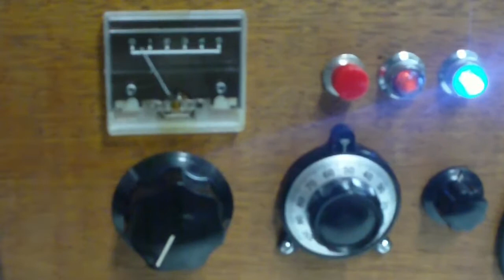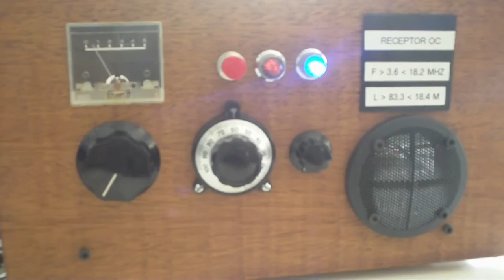Receptor OC feito em casa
Short Wave DIY Home-Made Receiver (40-80 meters)